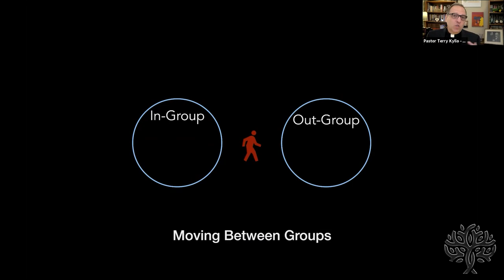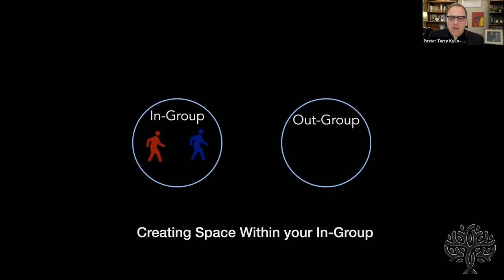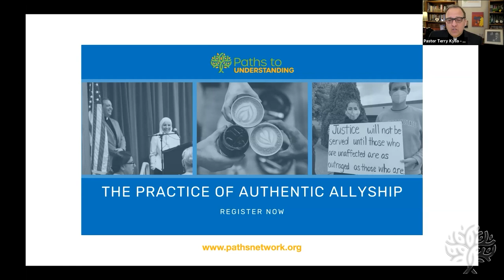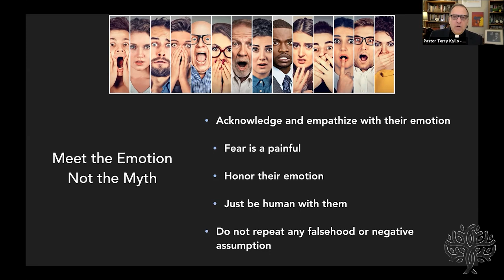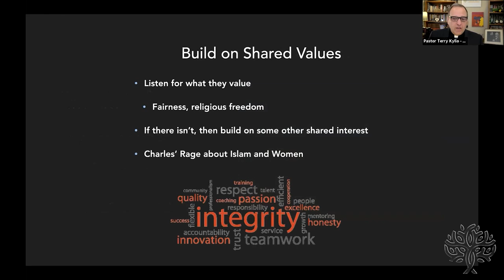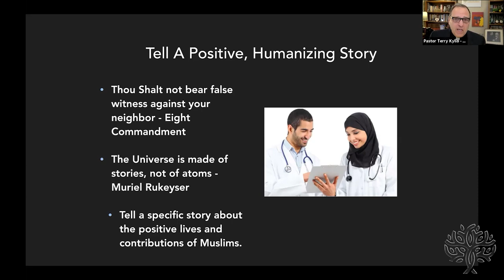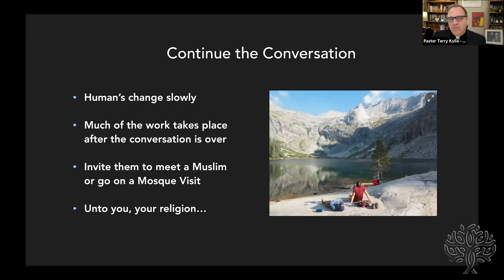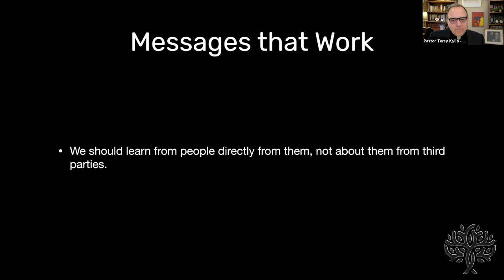Islam and Other Religions with Terry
Anti-Muslim hate groups are working to bear false witness against our American Muslim Neighbors. Pastor Terry Kyllo of Paths to Understanding shares what Islam teaches about other religions and how our group identity can get in the way of honoring the human in each other. This video is a part of the Countering Anti-Muslim Bigotry Series at the Paths Network.